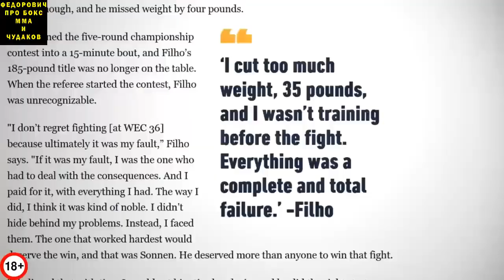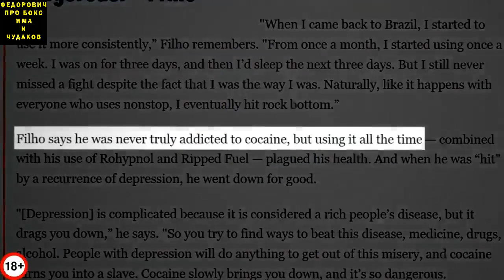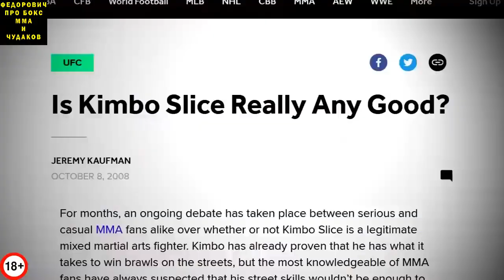Не Бои, а Говнище в ММА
Классный бой или ужасный, каждый решает для себя сам, но есть поединки по мма, которые вызывали бурю негодования у фанов, вернее желание заснуть!